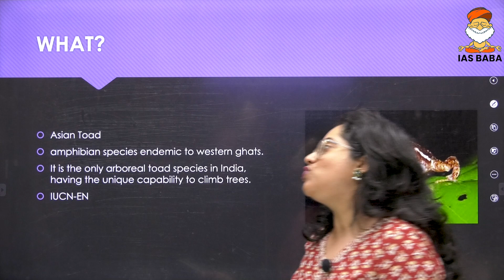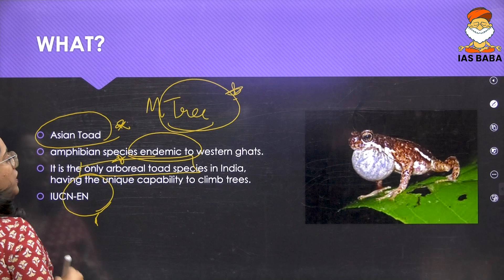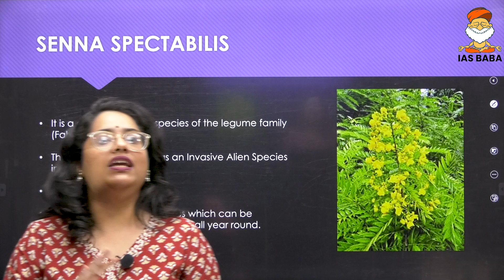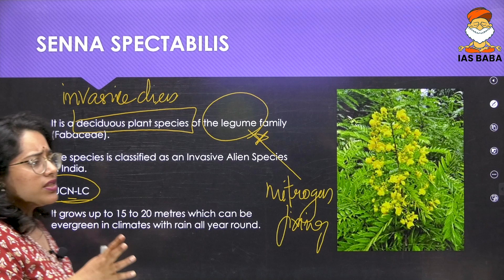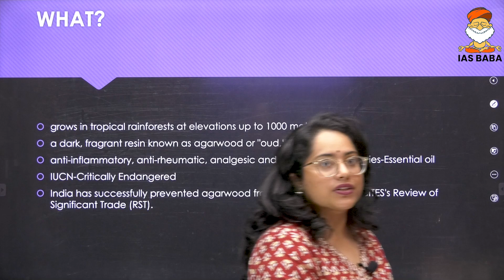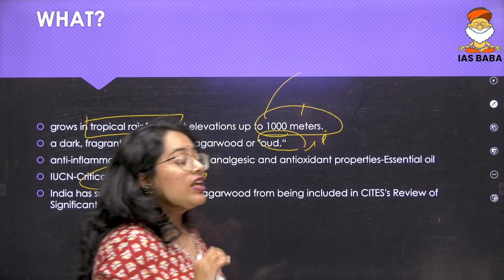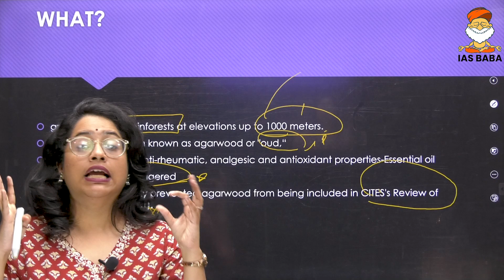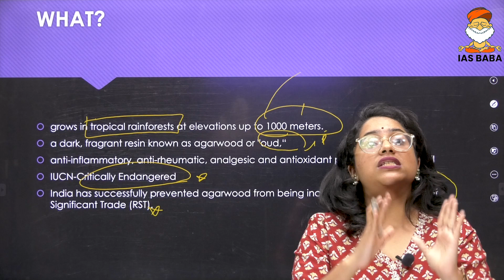Part-2|Top 20 Species in News|Environment|UPSC Prelims 2025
In this videos Sneha mam discusses about the top-20 species that are in news.